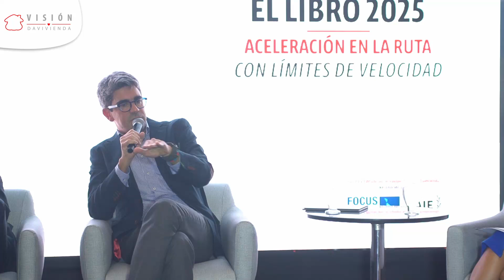🔍 La visión de los empresarios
💼En este espacio, encontrará las perspectivas y opiniones de expertos y grandes inversionistas, así como sus análisis sobre las tendencias financieras y las oportunidades para el año 2025.

No se pierda ningún detalle y guíe su camino económico y financiero con El Libro2025